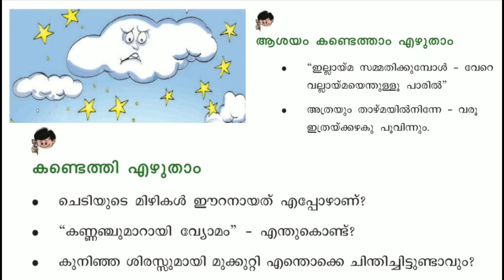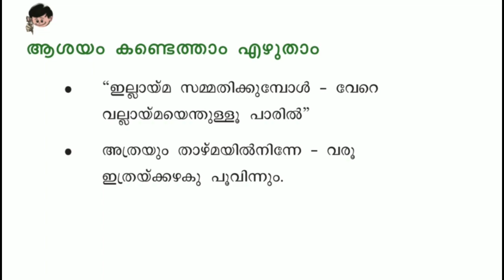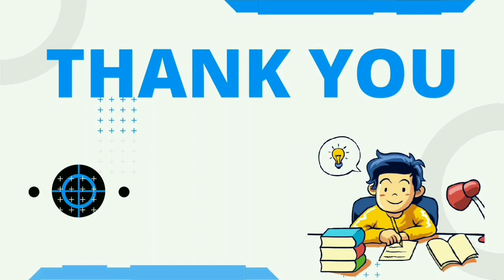Class 3 Malayalam worksheet december 21 | std 3 malayalam worksheet december 21